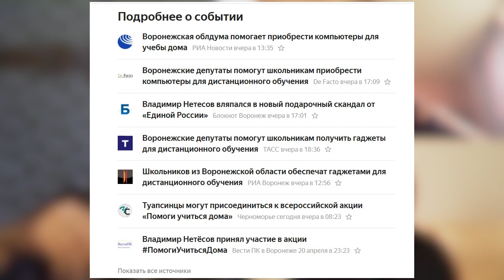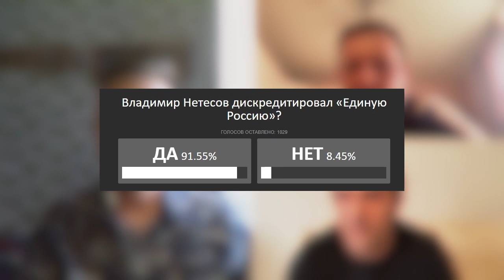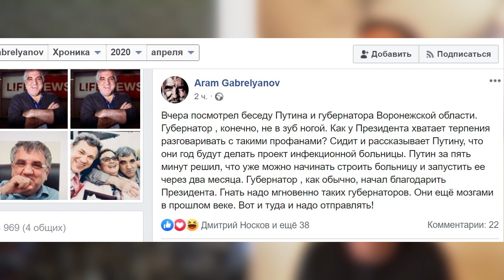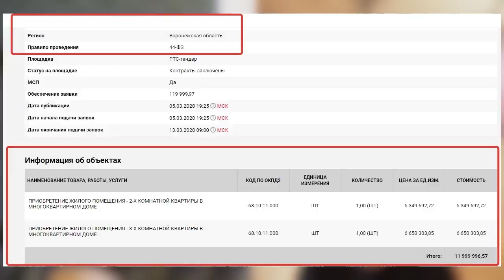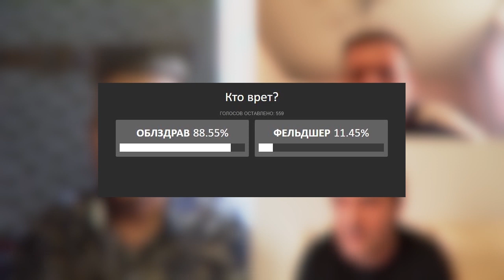Градус Гнева на самоизоляции: Дмитрий Носков вскрывает подноготную воронежской власти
Программа «Градус Гнева» никуда не пропала. Она просто взяла солидную паузу, чтобы вернуться с новой силой и в новом формате, адаптированном под новые реалии жизни в условиях пандемии коронавируса.

И первым дистанционным гостем «Градуса Гнева» стал главный редактор сети «Блокнот» Дмитрий Носков. Он поделился своим видением событий, произошедших в Воронеже в последнее время.

А произошло много всего интересного.

Воронежская «Единая Россия» во главе со спикером областной Думы Владимиром Нетесовым успела вляпаться в пиар-скандалы с дарением микроавтобусов и ноутбука, губернатор Александр Гусев отметился неоднозначной «прямой линией» с президентом Владимиром Путиным, да еще и потратил бюджетные деньги на покупку двух квартир в центре Воронежа.

В столице Черноземья разгорелся конфликт между фельдшером, которого обвиняют в распространении фейка, и областным департаментом здравоохранения, а закупка на исследование геев оказалась сорвана из-за хайпа в СМИ.

Об этом, а также других проблемах воронежской власти и поговорили с Дмитрием Носковым.